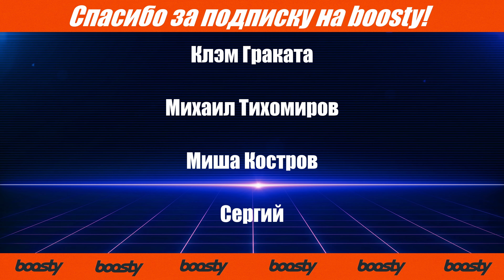Как фармить белочку | Обзор Новогодней локации | Stay Out | Stalker Online | EU1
⭐️Получи бесплатный премиум на аккаунт води промо: NIKSON

❗️ВАЖНО 👉🏻 промо действует на аккаунты которые зарегистрировались не более чем 14 дней назад.☝🏻

Держись - это ММОРПГ с элементами шутера, в основу которого лег дух сталкерства - исследования таинственных, забытых и заброшенных человечеством, участков планеты.

Откройте мир, полный опасностей и невероятных событий, где действуют свои законы и принципы.
Станьте одним из сталкеров - людей, живущих романтикой неизведанного, способных преодолеть любые испытания в поисках артефактов на территории Зоны Отчуждения.
Загляните за грань неизвестности, где тайны природы и смертельные опасности поджидают смельчаков на каждом шагу.
Сумейте выжить в суровых условиях, когда на счету каждый глоток воды и каждая спичка.
Секретные лаборатории, формы жизни непонятного происхождения, таинственные аномалии и странные артефакты, ставящие под сомнение наши знания о законах природы — всё это огромный мир "не лезь".

Возможно вы искали: со, сталкер онлайн, стей аут, не лезь, еу1, мск, ру1, ру2, ру3, новогодняя лока, как фармить белочку, где нафармить много белочки, фарм конфет, город н, обзор города н, фарм кбелочки, на что менять белочку